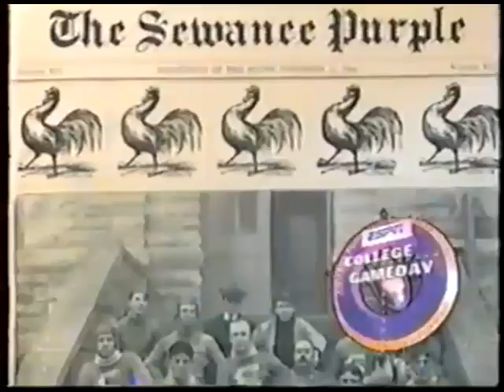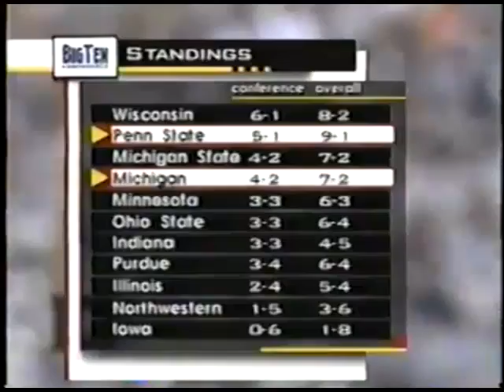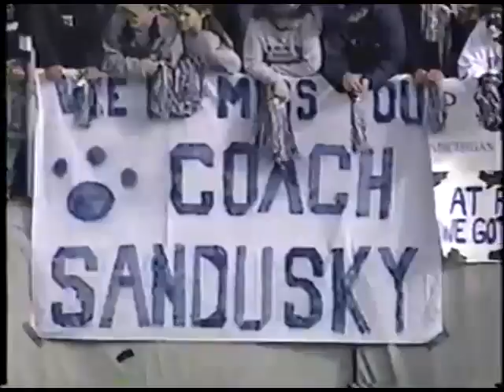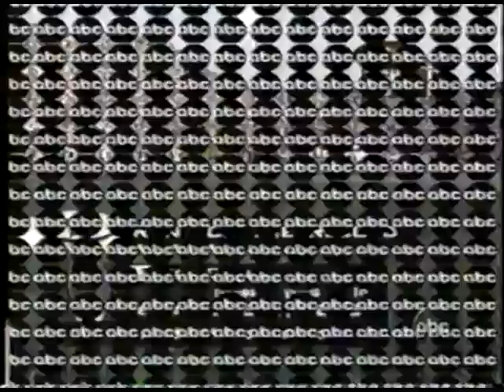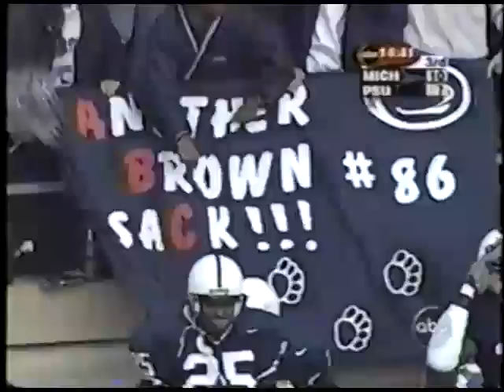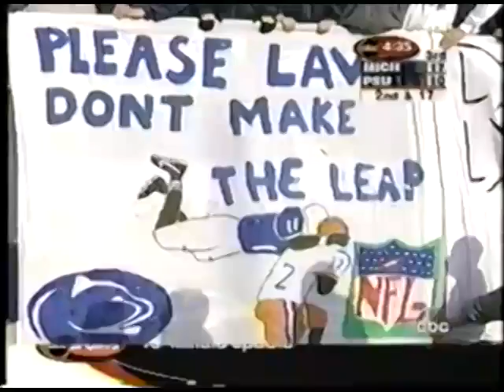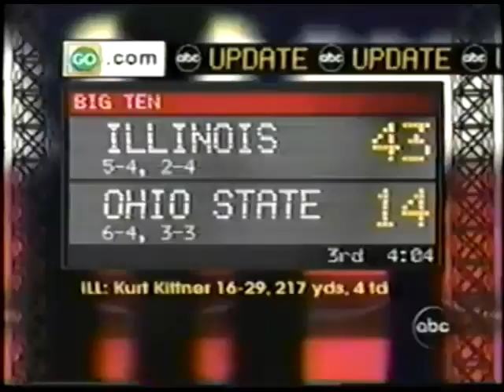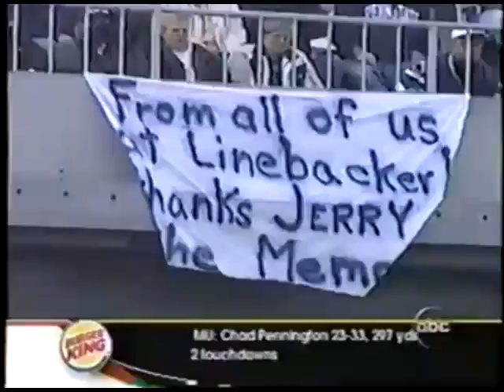1999 Michigan at Penn St.